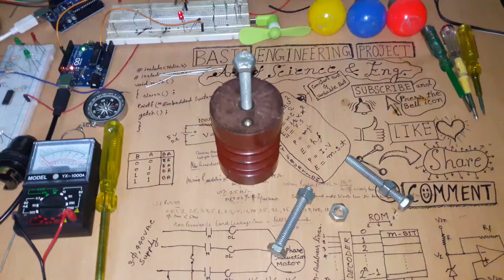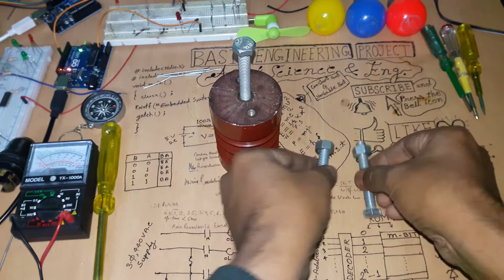Science art | Amazing Nut & Bolt opening trick